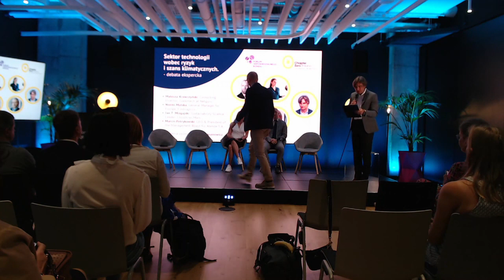Debata ekspercka "Sektor technologii wobec ryzyk i szans klimatycznych"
Debata ekspercka zarejestrowana podczas spotkania Chapter Zero Poland "Sektor technologii wobec ryzyk i szans klimatycznych" z dnia 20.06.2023

Więcej informacji na chapterzero.pl